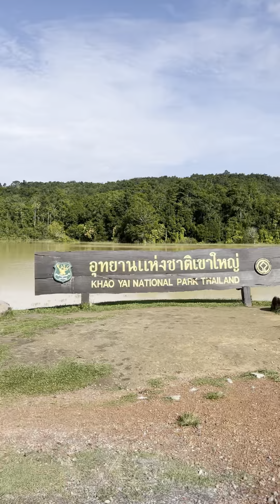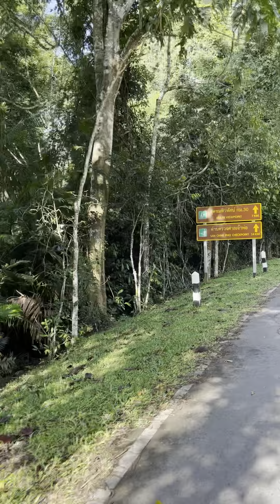เส้นทางบนอุทยานแห่งชาติเขาใหญ่